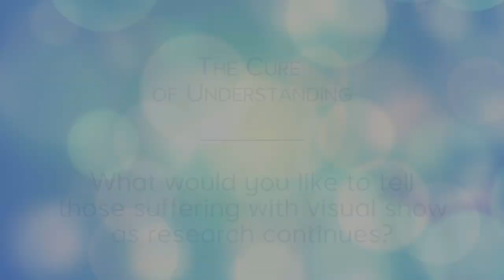Question #11 - What would you like to tell those suffering with Visual Snow?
The Cure Of Understanding video series continues with Question #11 - “What would you like to tell those suffering with Visual Snow as research continues?” Founder Sierra Domb, Matthew Renze, Dr. Owen White, Joanne Fielding, Dr. Peter Goadsby, and Dr. Yasser Khan give their words of support, encouragement, and hope for the future for those with Visual Snow.